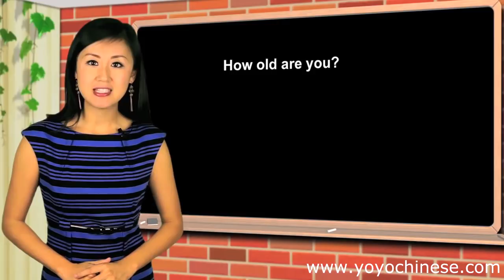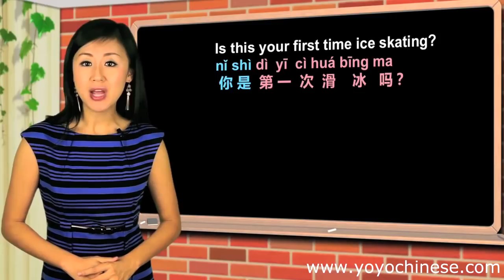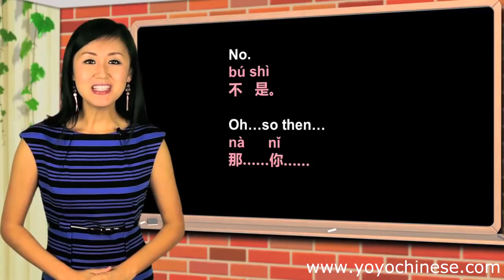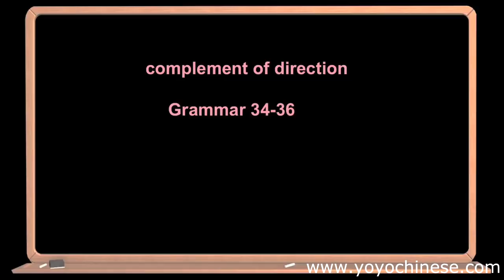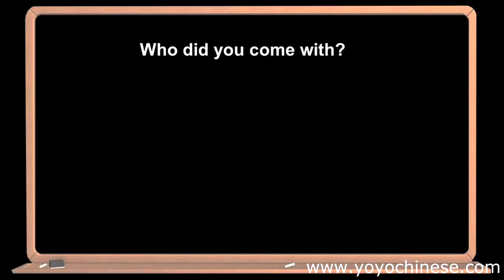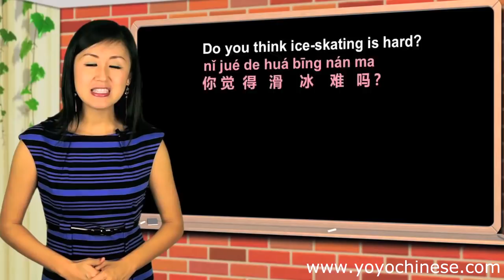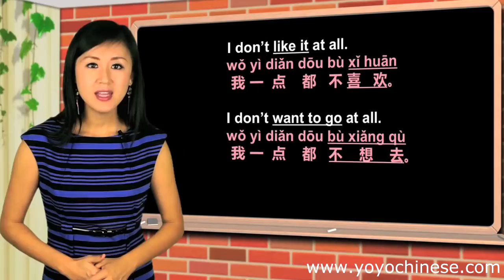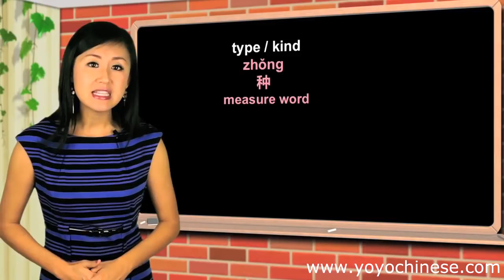Learn Intermediate Conversational Chinese | Why do you like ice-skating? | Yoyo Chinese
Take your Mandarin to the next level with the Yoyo Chinese Intermediate Conversational Course!  200 video lessons organized into a 6-month course, with flashcards, audio reviews, and quizzes after each lesson.

Ever thought about learning to read and write Chinese characters?  Learn your first 3 Chinese characters in FIVE MINUTES

Watch Yangyang and Jason give a live demo of the Yoyo Chinese courses and study tools